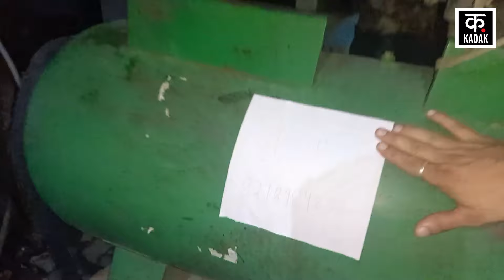Muzaffarnagar में Puncture Shops पर लगे Name Plates|Kanwar Yatra 2024|N18V|CM Yogi|UP News|Sawan2024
Kanwar Yatra is starting from 22nd July. Before that, whether there are hotels, dhabas or street vendors on the route of Kanwadis, most of the shops have the names of those selling food items pasted on them. Although there are some shopkeepers who have not yet put their names on the hotel, but the effect of the UP government's order is visible on the entire route. See ground report.

कांवड़ यात्रा 22 जुलाई से शुरू हो रही है. उससे पहले कांवड़ियों के मार्ग पर होटल ढाबे या रेहड़ी-ठेले हों, ज्यादातर दुकानों पर खाने-पीने का सामान बेचने वालों का नाम चस्पा हो चुका है. हालांकि कुछ दुकानदार ऐसे भी हैं, जिन्होंने अब तक होटल पर अपना नाम नहीं लगाया है, लेकिन यूपी सरकार के आदेश का असर पूरे रास्ते पर नजर आ रहा है. देखें ग्राउंड रिपोर्ट.